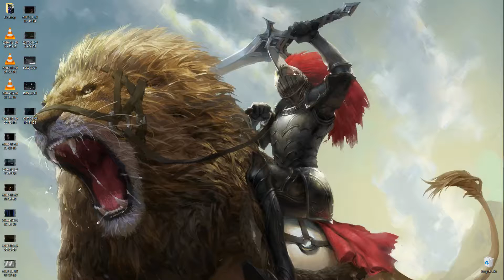Skyrim: Blizzard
I love to do this!